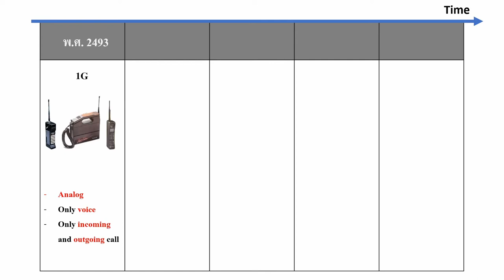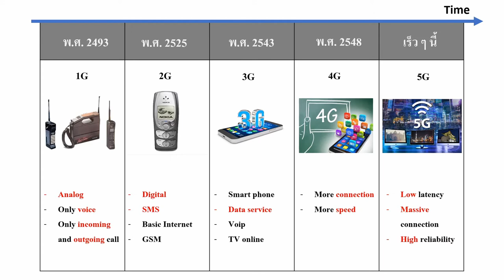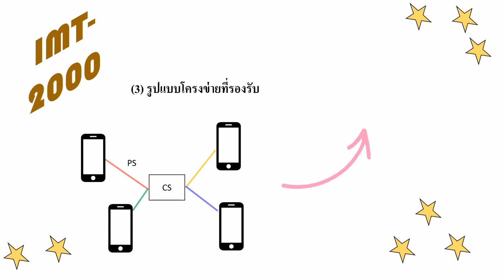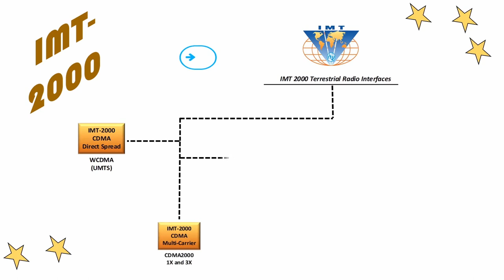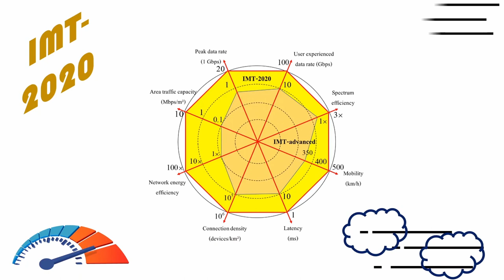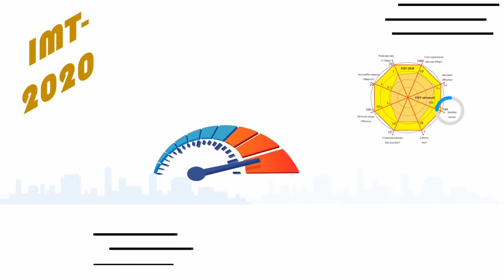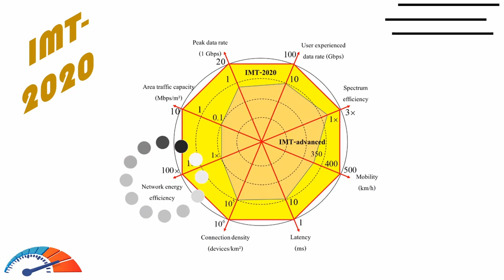มาตรฐานการสื่อสารไร้สายยุค 3G ถึง 5G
จัดทำโดย จตุพร ด้วงทอง นักวิจัยห้องปฏิบัติการวิจัยการสื่อสารและการบันทึกข้อมูล ภาควิชาวิศวกรรมโทรคมนาคม สถาบันเทคโนโลยีพระจอมเกล้าเจ้าคุณทหารลาดกระบัง